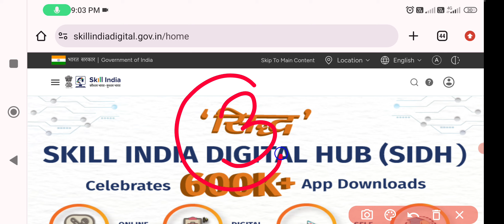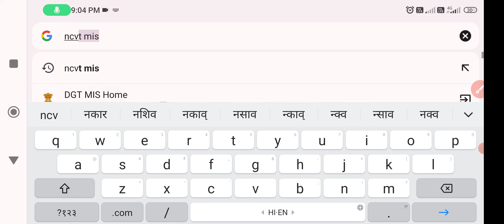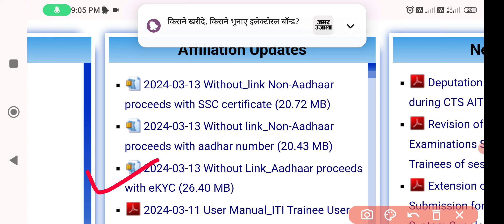ITI Trainee Verification New Update 2024 iti trainee verification kaise kare 2024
🌷🥀🌹 !!धन्यवाद्!!🌷🥀🌹